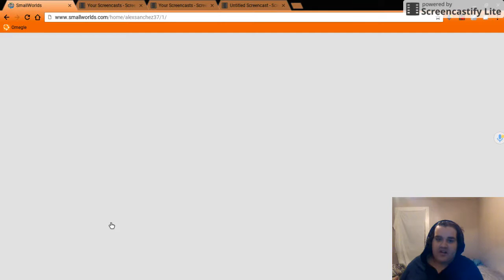lets play SMALLWORLDS!!! part2